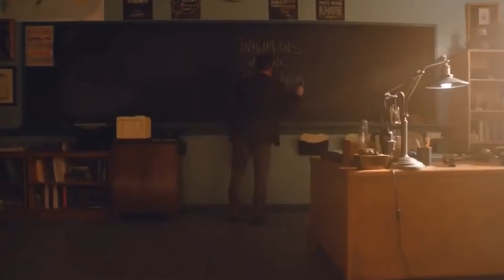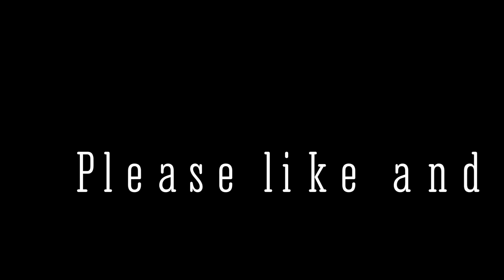The Framework | Gasoline | Agents of Shield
Song: Gasoline
Video made with Videoshop